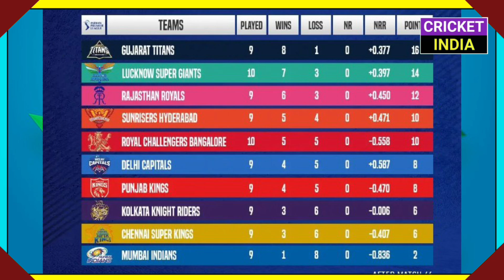02 May 2022 : IPL 2022 Breaking News,DC Playoff Chance,KL Rahul Big Record,CSK Good News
02 May 2022 : IPL 2022 Breaking News,DC Playoff Chance,KL Rahul Big Record,CSK Good News

Hi Guys, In This Video We are Going to Discuss About Top 10 Cricket News of 2nd May 2022

News --
◆ IPL 2022 Breaking News
◆ IPL 2022 DC Playoffs Chances
◆ IPL 2022 CSK Good News
◆ IPL 2022 KL Rahul & U Malik Big Record
◆ IPL 2022 Points Table After Super Sunday Match